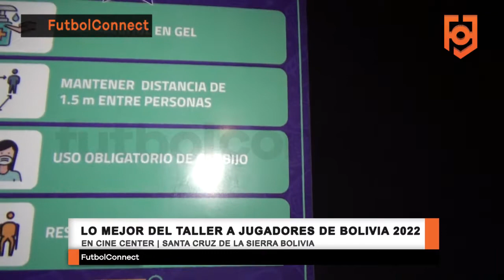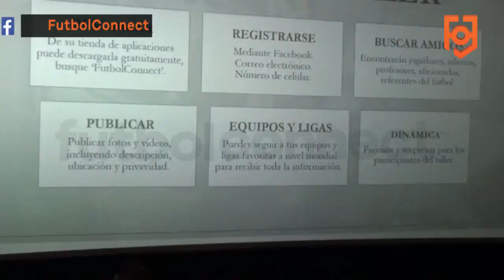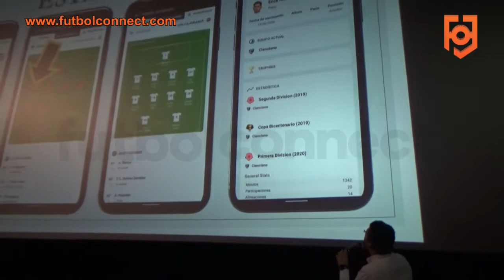Lo mejor del taller a jugadores de Bolivia 2022 | En Cine Center